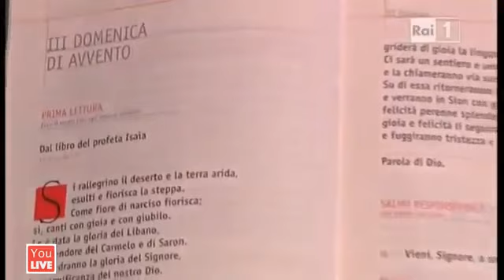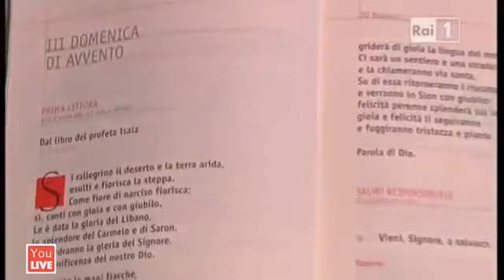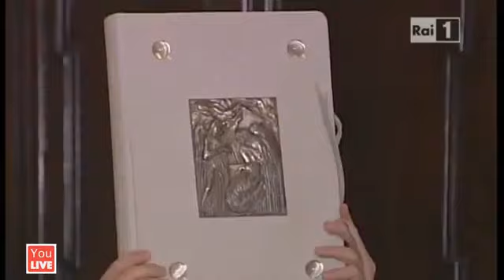Santa Messa Diretta rai1 San Severo-12-12-2010 Cattedrale di san severo